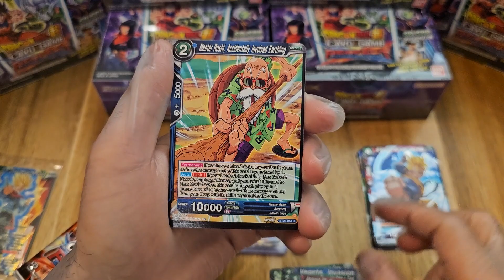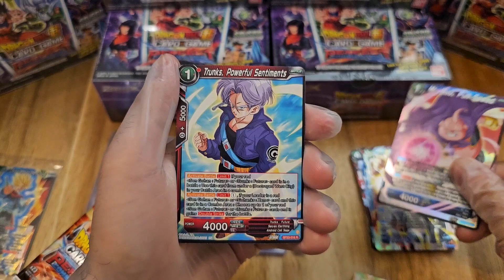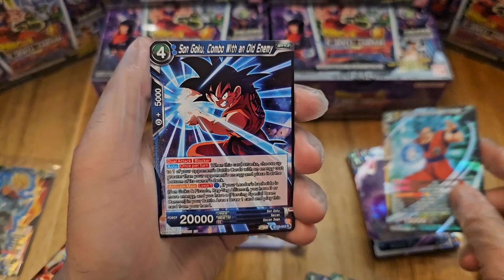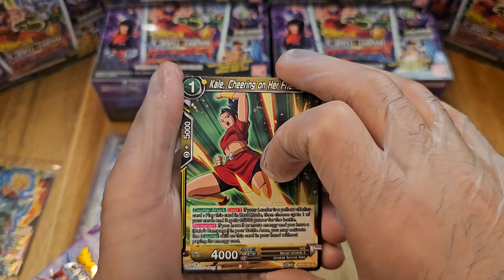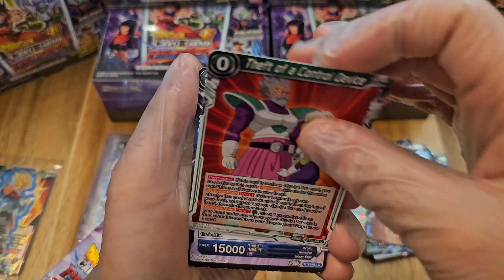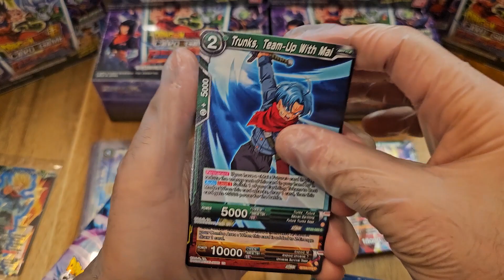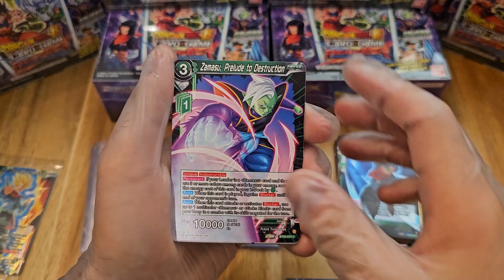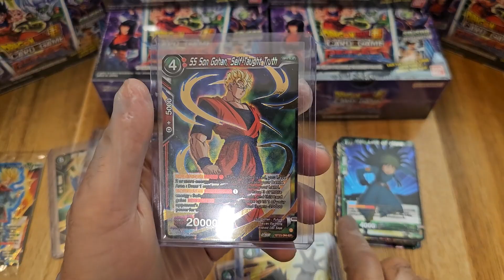Episode 10 - Dragonball Super Zenkai 6 - Perfect Combination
Dragonball Super's newest set, Perfection Combinations, is just that. With what looks like cleaner, more modern card design, this set is mmm mm mm!!

Join me on the journey of a 1000 miles with the 1st step.

Credit to @AndroidOrchestraAO for most of the background sound (Love the soundtracks!!)

OSS!!